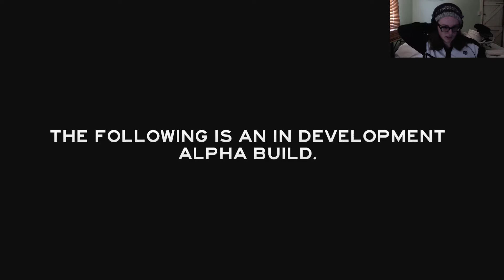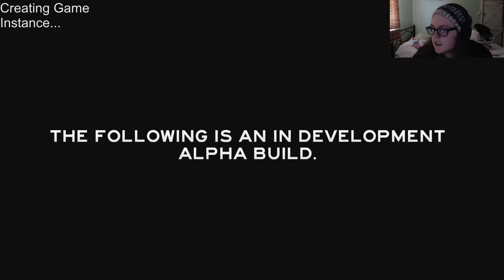The Forest: Playthrough Part 1 - The Crash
Can we get 5 likes for the first ep?

Computer Specs:

Graphics Card: Gigabyte GeForce GTX 780 3GB Overclock Video Card

CPU: Intel Core i5 4670K Quad Core LGA 1150 3.4GHz Overlocked to 4.2GHz

RAM: G.SKILL ARES 8GB (2x 4GB) DDR3 1600MHz

CPU Cooler: CoolerMaster Hyper 212X CPU Cooler

PSU: Corsair HX-650 V2 80+ Gold Modular Power Supply

Mobo: ASUS z87c Motherboard

Case: NZXT H230 Case White

HDD: Seagate Barracuda 3TB ST3000DM001

SSD: Samsung 840 EVO 250GB 2.5" SATA III SSD MZ-
7TE250BW

DVD: LG 24x Internal SATA OEM DVD Burner Drive GH24NSB0